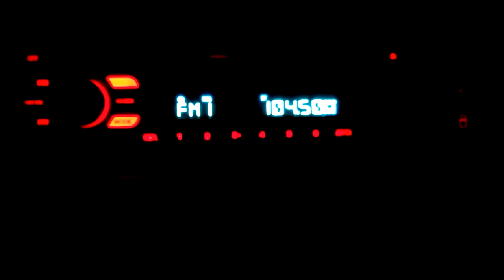20151211 175723 focus fm network - kubrat and tutrakan S romania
reception at 17km north danube